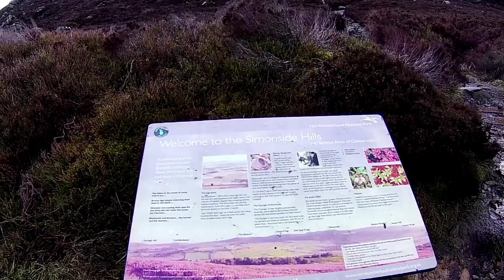Simonside Hills Northumberland | Sunday morning hike with my dog | VanLife | bacon & mushroom sarnie